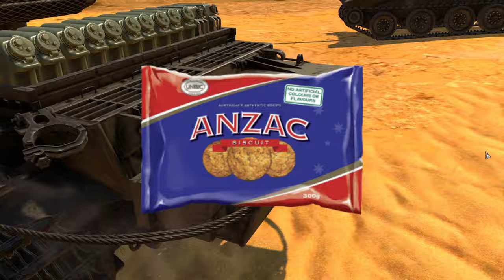Australian Centurion Mk.5/1 (RAAC) Review ▶ War Thunder Gameplay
centurion mk 5 review

Share, like and also click the "🔔" to get notified. Thx for watching!